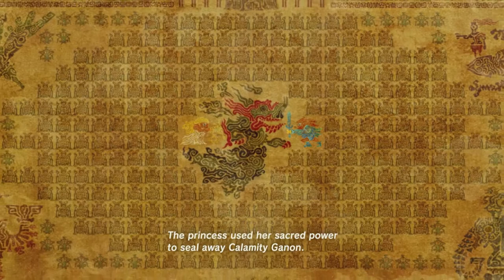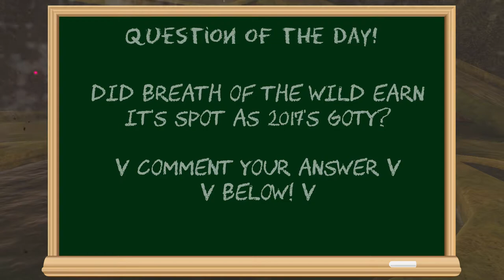Zelda: Breath Of The Wild "Not A Good Zelda Game?" - But Is It Fun? (BOTW 1 Year Anniversary)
On the eve of it's first anniversary, we take a perilous journey into the Zelda franchise with their largest and most impressive title yet, The Legend of Zelda Breath of the Wild.
We look to answer the age old question "But Is it Fun?"

Original art by @MundaneMassacre